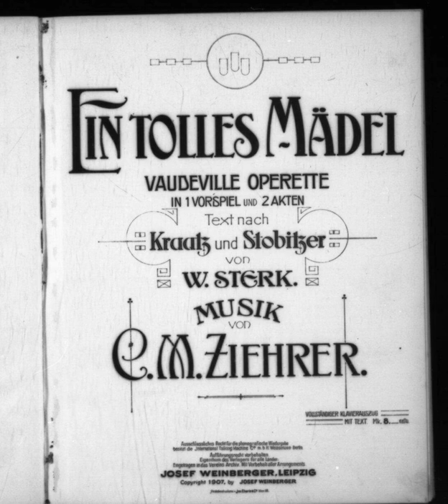Carl Michael Ziehrer - Nr.7 Duett aus der Operette 'Ein tolles Mädel'